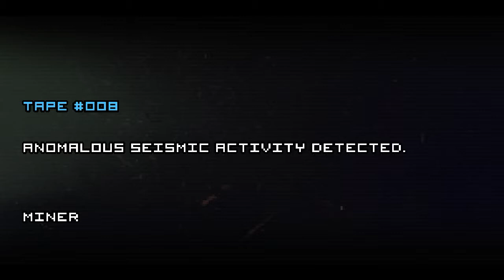Space Expedition Gameplay Full Walkthrough EP 4 - Inferno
Space Expedition Gameplay Full Walkthrough Part 4 -  Inferno

Space Expedition is an exciting oldschool platform game with a colorful mixture of gameplay genres. This is a story of brave astronaut who is to discover what really happened on a distant space station.

Discover new locations, solve puzzles, evade the traps, fight monsters, operate machines and pilot spaceships in a good old pixel-art atmosphere! You'll have to be smart to complete quests, witty to escape danger, attentive to overcome obstacles and brave to fight the enemy in a open combat. The game for real heroes awaits you!

Get ready for the adventure, put on your space suit and charge your jetpack - the quest begins! Space Expedition, new sharp game from the creators of Parking Mania and Dead Ahead.